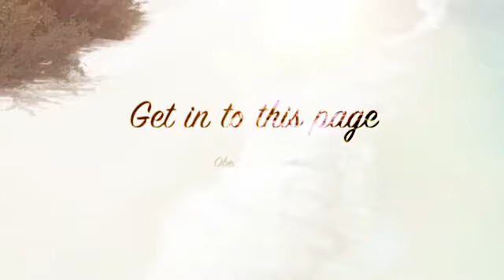How To Train Weimaraner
Probably you need some Weimaraner information if you want to train your dog appropriately. Well, it's obvious that if you want to educate your lovely dog then you must to know some things about it...

For example, do you know that the Weimaraner is a dog with lots of energy? It needs to run and play and make lots of exercice to be calm and quiet. Or, you know, the Weimaraner learns better if
you praise it, not if you punish it.

Well, you need some  Weimaraner information to train your dog, of course, but don't worry: you can find everything you need just right here.